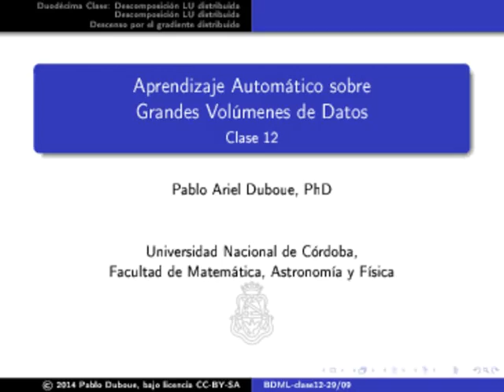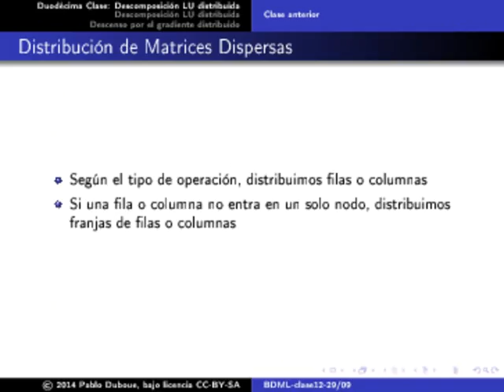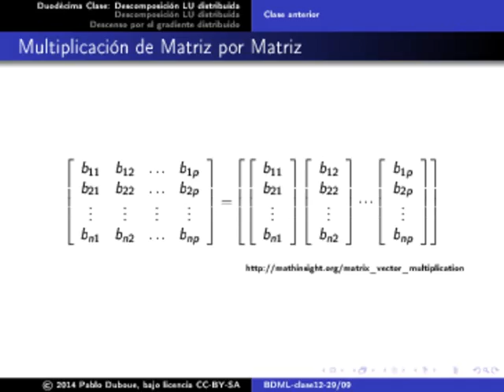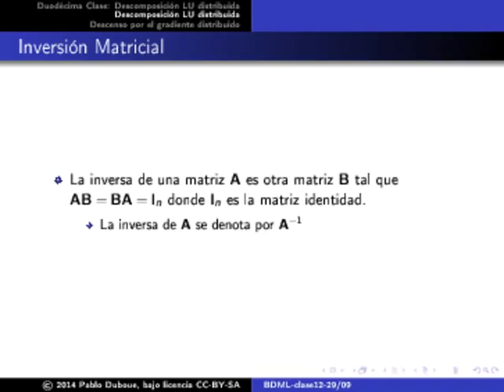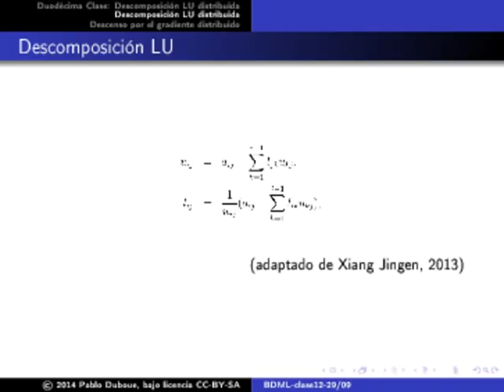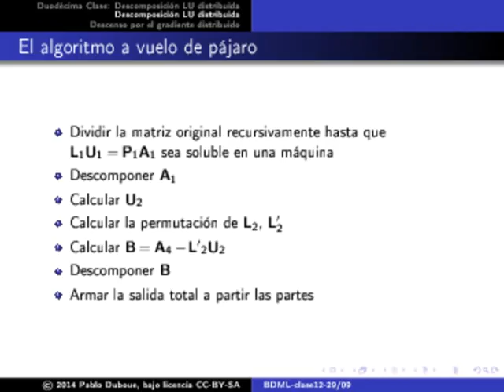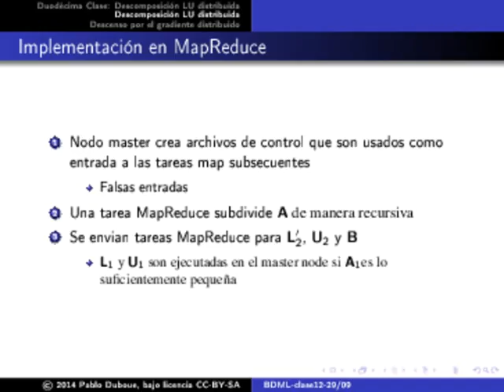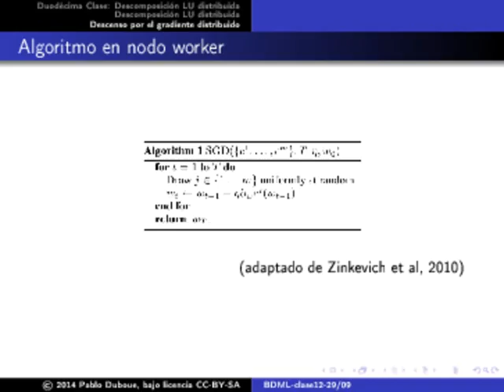Aprendizaje automático sobre grandes volúmenes de datos - Clase 12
(Esta clase tiene tiempos por filmina interpolados así que están un poco fuera de sincronía.)

 Distribución de Matrices Dispersas

 Multiplicación de una matriz por un vector

 Multiplicación de Matriz por Matriz

Solución de Ax = b

Descomposición LU distribuida

Inversión Matricial

Algoritmos clásicos para encontrar la matriz inversa

Descomposición LU

Descomposición LU en una máquina
(adaptado de Xiang Jingen, 2013)

Descomposición LU en MR

El algoritmo a vuelo de pájaro

Implementación en MapReduce

Descenso por el gradiente distribuido

Zinkevich et al., NIPS 2010